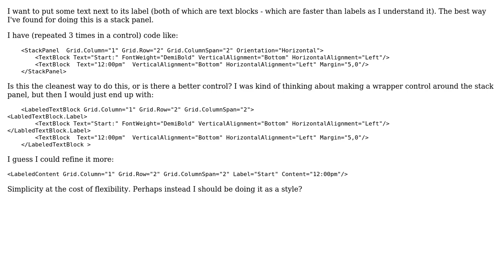Code Review: Putting items next to each other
With thanks & praise to God, and with thanks to the many people who have made this project possible! | Content (except music & images) licensed under CC BY-SA | Music | Images & others | With thanks to user Lyndon White user Jamal user Abbas and the Stack Exchange Network Trademarks are property of their respective owners. You are responsible for your own actions.